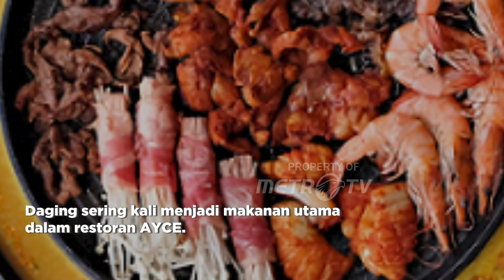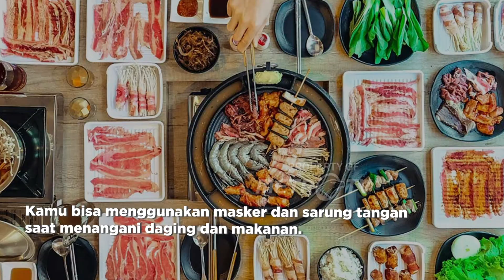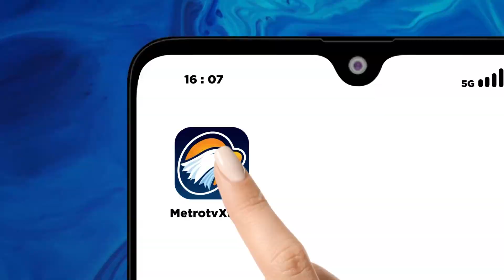Tips Memulai Bisnis Kuliner All You Can Eat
MetroTV, Restoran all you can eat (AYCE) ramai banyak dibuka di kota-kota besar. Restoran ini disenangi anak muda karena mereka dapat menikmati berbagai macam hidangan sepuasnya dengan harga yang tetap. Dengan itu, mereka dapat mencoba berbagai kuliner dalam sekali kunjungan.

Karena bisnis ini sedang ramai, mungkin kamu bisa mencoba, nih! Yuk, ketahui apa saja yang harus diperhatikan dalam memulai bisnis restoran AYCE, seperti dilansir dari laman NinjaXpress!